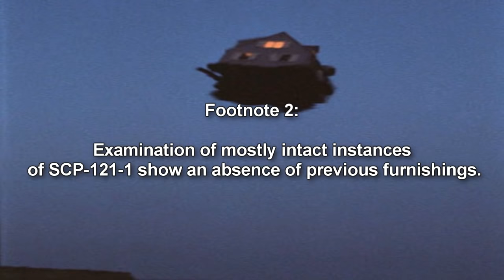SCP-121 Concrete Cradle - Colorado Town Defies Gravity! Buildings Take Flight in SCP-121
This SCP Foundation wiki reading is about SCP 121 "Concrete Cradle". SCP 121 is the region of land occupied by the former town of ███████, Colorado. The town was home to roughly 6,800 prior to enactment of current containment protocol, and holds roughly 3,000 buildings, both residential and commercial. Clouds above SCP-121 appear incapable of entering an area roughly twelve (12) kilometers in diameter, instead passing around the area; it is speculated this is related to SCP-121's range of effect, but it is not known how at this time. Buildings in SCP-121 will sporadically detach from any foundations and ascend into the air. At this point, these buildings are identified as SCP-121-1.